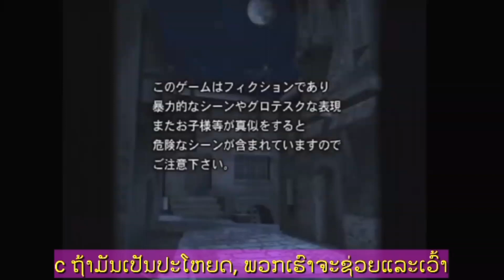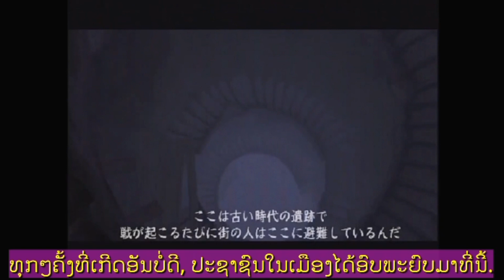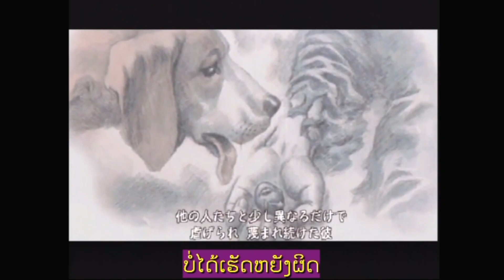ເກມ Sword Of The Berserk Guts ' Rage 1999 ເອັບພິໂສດເຕັມພາສາຍີ່ປຸ່ນທີ່ມີຄໍາບັນຍາຍພາສາລາວ [4K - 60FPS]